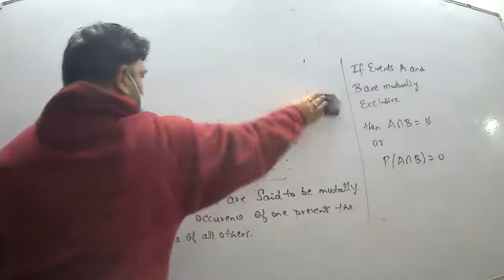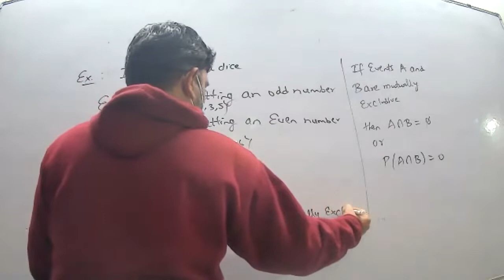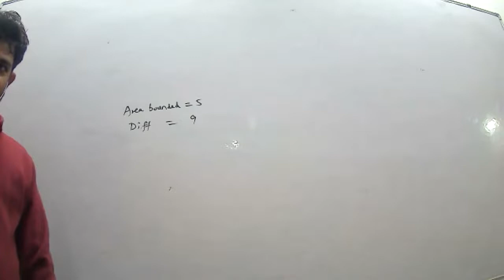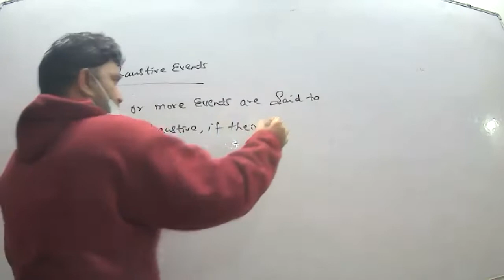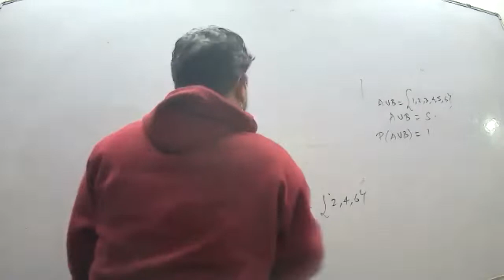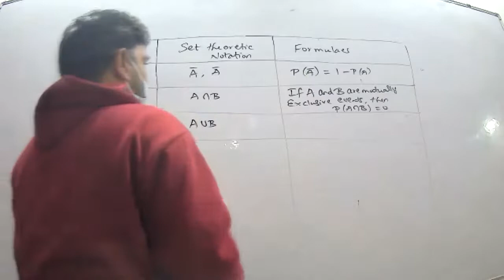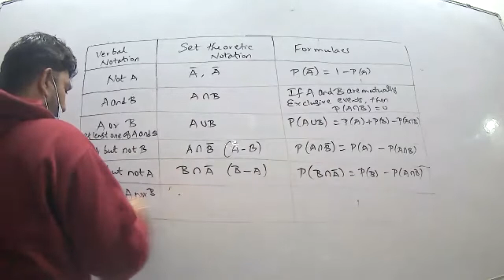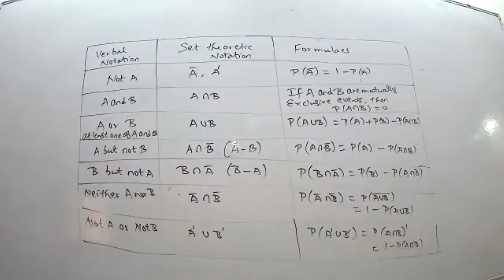Probability P2 L1